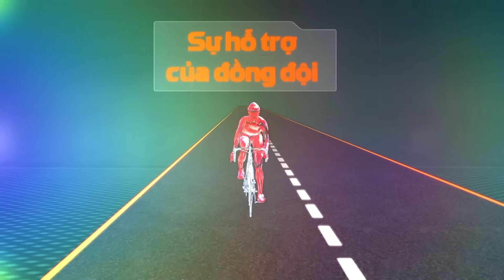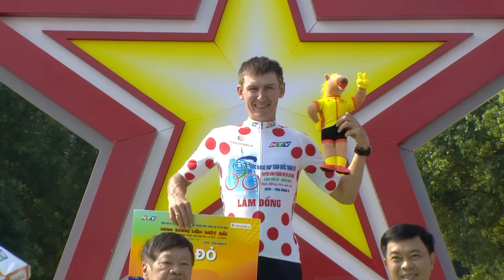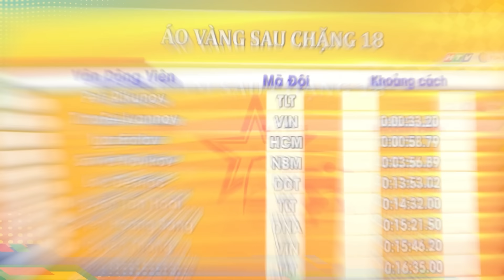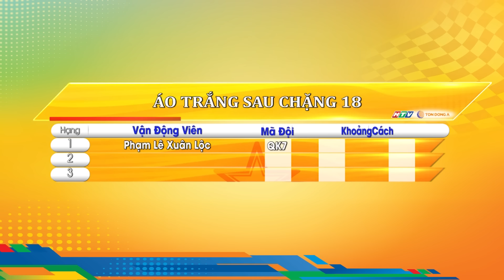CTH36 - Vua Nước Rút - 23/04/2024